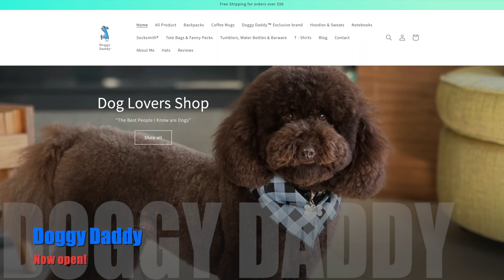T Shirts at Doggy Daddy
Doggy Daddy is live with dog t-shirts, Dog coffee mugs, backpacks and much more